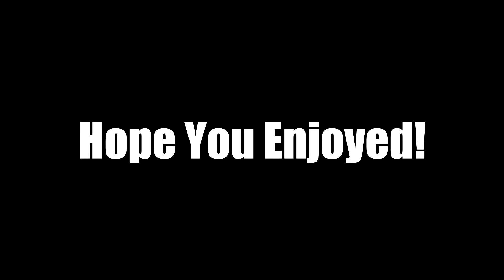Hontoon Island Camping, Nerf War, RC, Funny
Planned this trip for a very long time! This was just a taste of all the fun we had. Shout out to my good friends for being with us and having a great time!